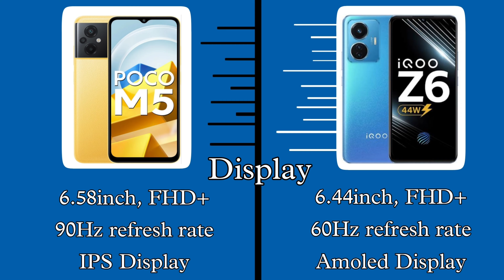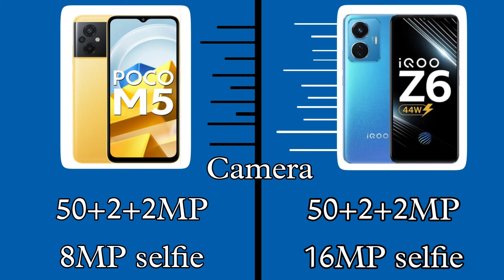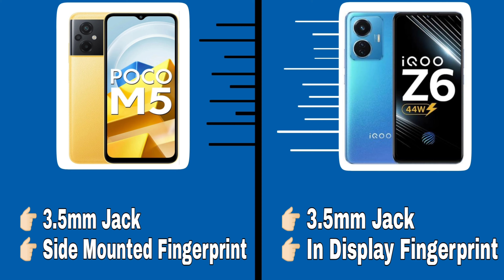Poco M5 vs iQOO Z6 4G || MTK Helio G99 vs Snapdragon 680 || Camera ये क्या कर दिया 😤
Poco M5 vs iQOO Z6 4G

Tech related -

Smartphone Unboxing

Smartphone review

Smartphone Comparison

Tech related

About This Video - es video me ham iQOO Z6 4G vs poco m5 ka full detail comparison karenge ki aapke liye Konsa phone best rahega